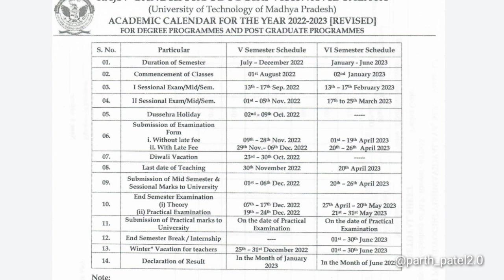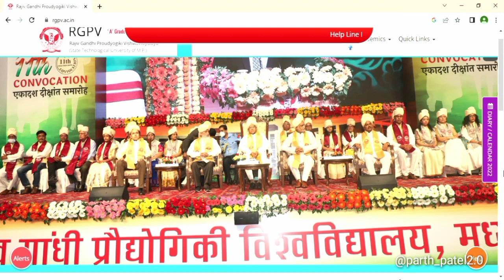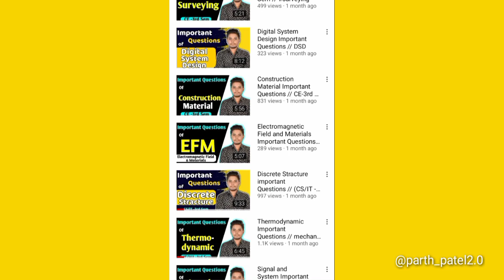Rgpv exam April me 🥺(BTech/BPharm 6th sem exam update)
rgpv update
rgpv news